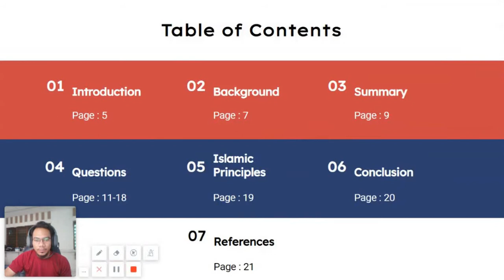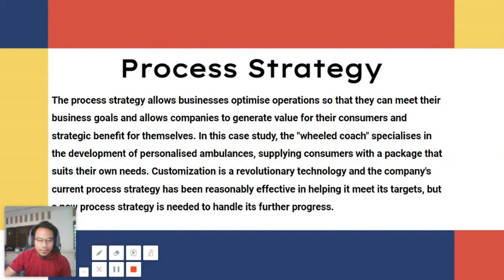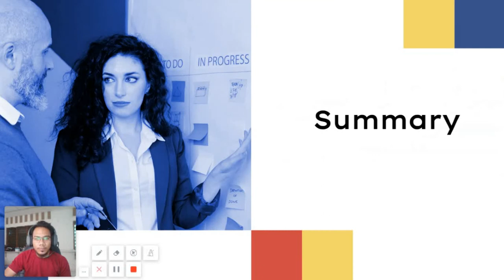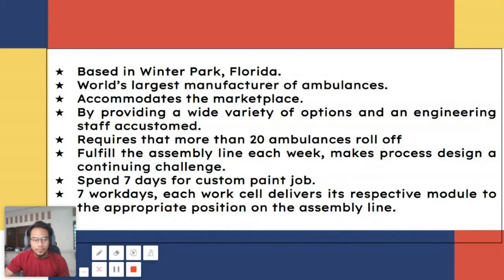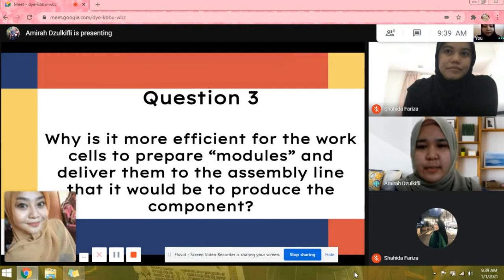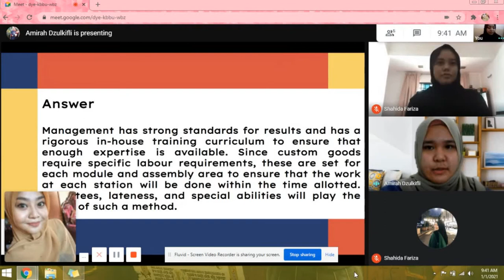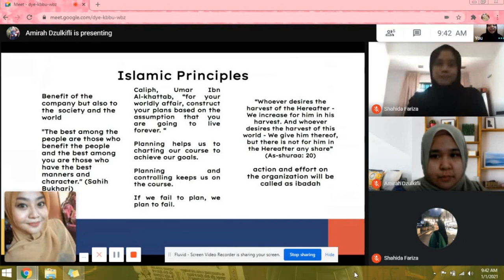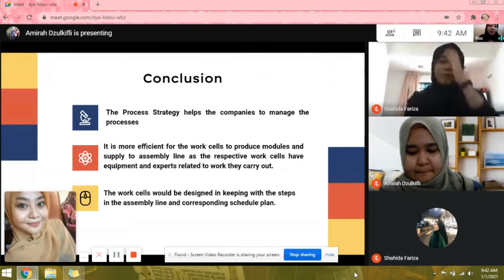wheeled coached case study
process strategy